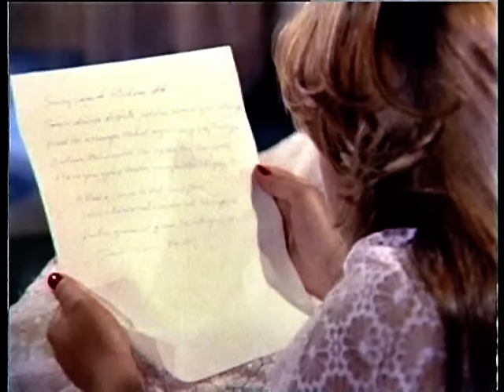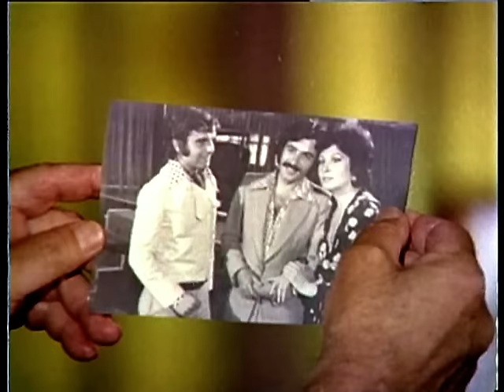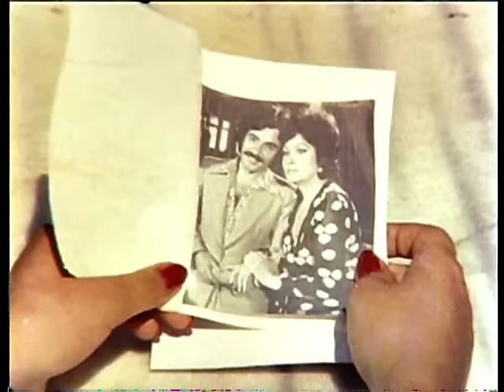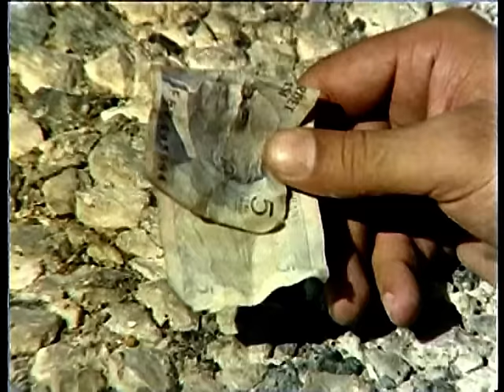Derbeder | Ferdi Tayfur Eski Türk Filmi Tek Parça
Filmin Konusu:
Ağa kızı İpek’le, fakir ırgat Ferdi’nin zor sevdası. Aynı köyde büyüyen iki aşık, İpek’in şehre taşınmasıyla ayrılır ancak sevdaları bitmez. Abbas ağa ile Ferdi’nin babası arasındaki akrabalığa rağmen, ağanın parayı görünce değişmesi dostluğa son vermiştir. Ferdi, babasının İpek ile ilgili uyarılarına rağmen onu dinlemez ve Abbas ağanın kendisine sahip çıkacağını sanarak şehre gider. Ağa Ferdi’yi hakir gördükçe, Ferdi aşkı için her hakaret ve zorluğa katlanır. Yoksulken İpek’le bir arada olamayacağını anlayan genç adam için hayallerini gerçekleştirmenin artık tek bir yolu kalmıştır: İstanbul gitmek...

Yapımı : 1978 - Türkiye
Tür : Dram
Yönetmen : Temel Gürsu
Oyuncular : Ferdi Tayfur ,  Hüseyin Peyda ,  Mümtaz Ener ,  Sevda Ferdağ ,  Canan Perver
Senaryo : Erdoğan Tünaş